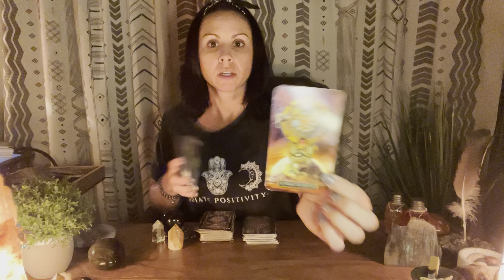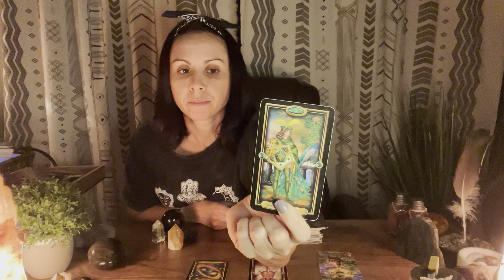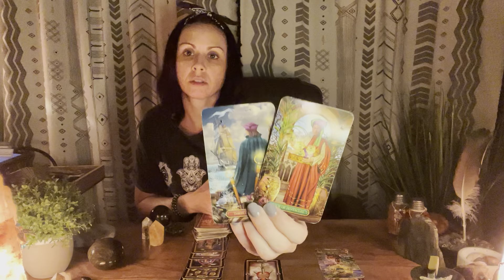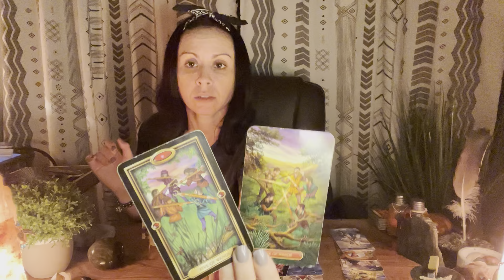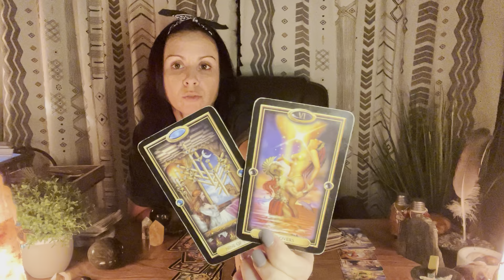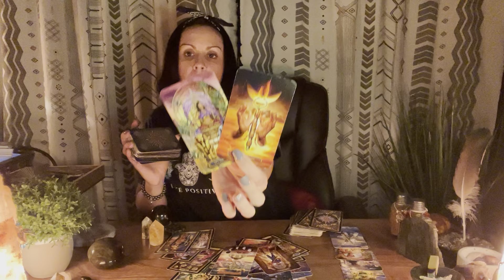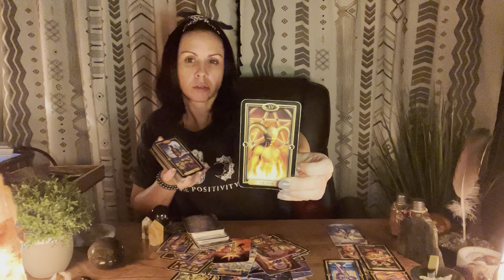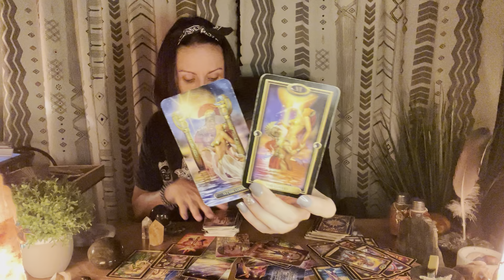Earthsigns You're person is trying to be better!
WARNING!

Jessie Ray here, I want to introduce myself! I am a spiritual advisor, Intuitive Tarot Reader, medium, empath & light worker. I’m here to inspire others and give you some clarity on your situation! Please be over 18+ to view my reads! This page will contain healing music, learning stones and general tarot reads, sexy time reads and multicard spreads! Thank you for following! Stay in your power! Personals are $50. Sexy time $65 and multicard spread $85 Please add your zodiac sign, any questions you would like answered and a profile picture! Thank you for your continued support! Jessie Ray @Roots and Rewards 😘🤲🏻💕 tarot​ empath​ Zodiac​ collectiveread​